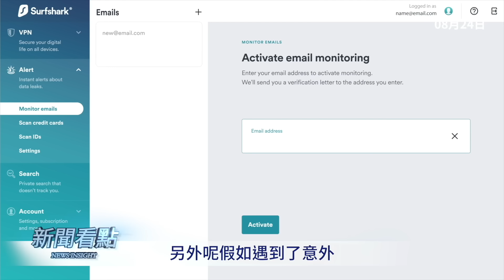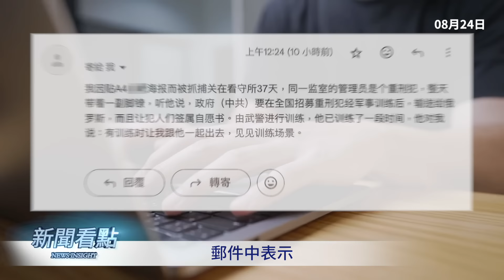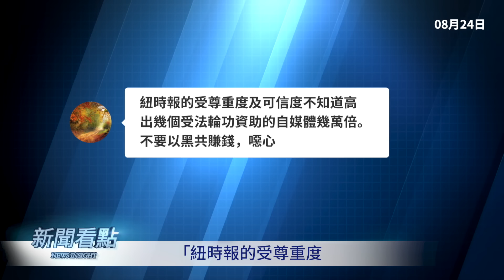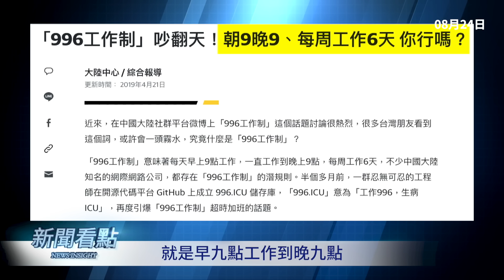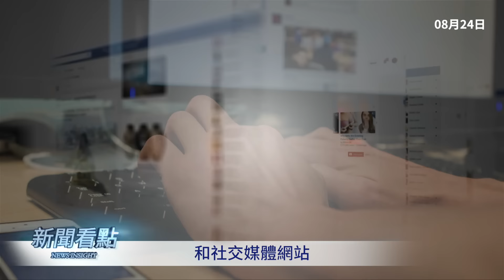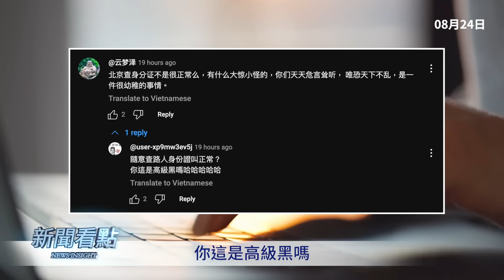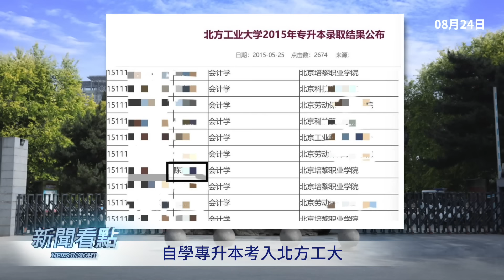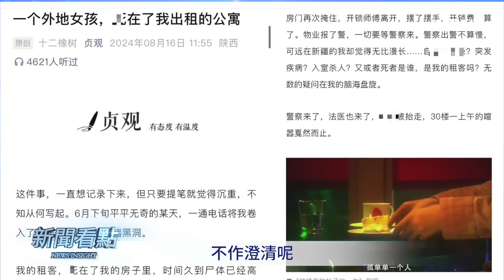正式公開參戰？1.8萬共軍入俄；全國招募重刑犯，武警訓練敢死隊；網友互動：這對父女是特務【新聞看點 李沐陽8.24】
有消息表示，1.8萬中共軍隊已經集結，準備進入俄羅斯參戰。而另有消息證明，中共部隊已經抵達了俄羅斯。還有網友透露，早在一年多以前，中共就在全國招募重刑犯，訓練之後組成敢死隊前往俄烏戰場了。今天還會跟大家分享留言和來信，也回應一下大家的要求。